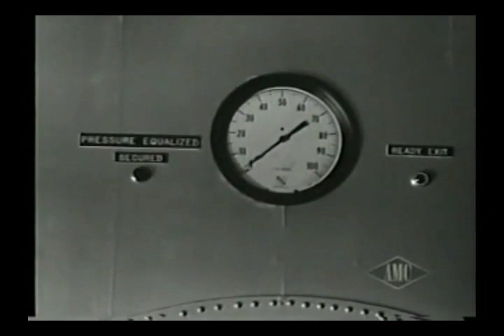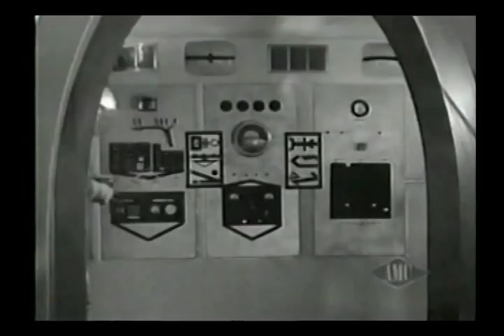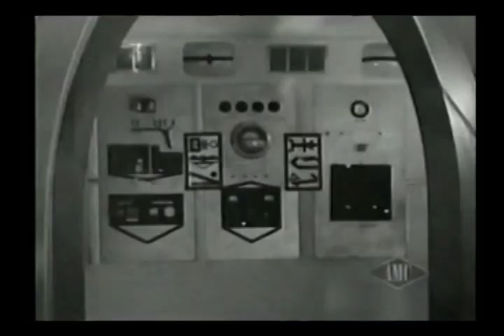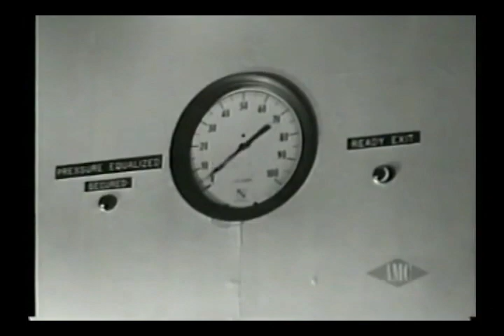Rayko - Force Majeure (Paper Street Soul Remix) [Rare Wiri 064]